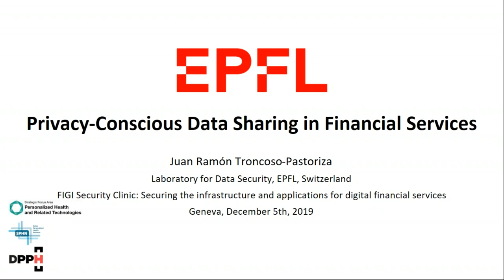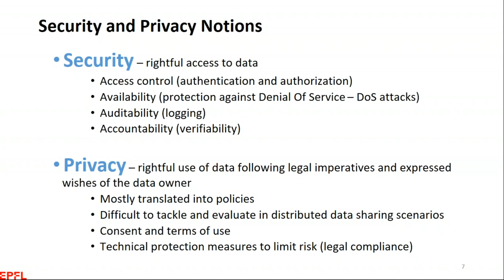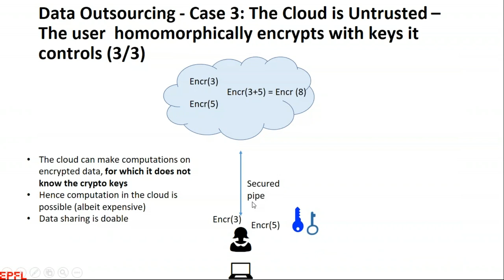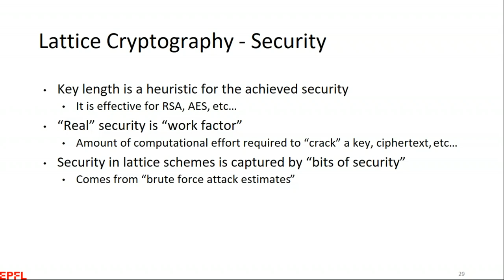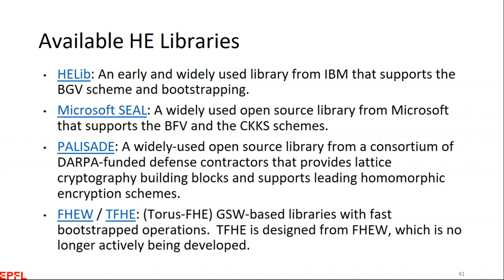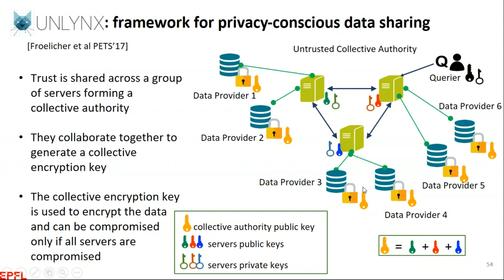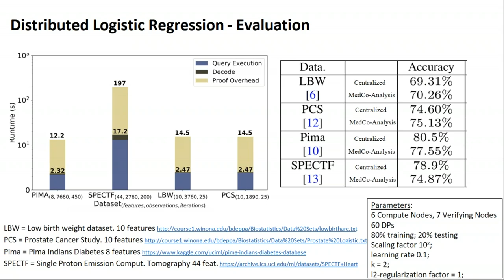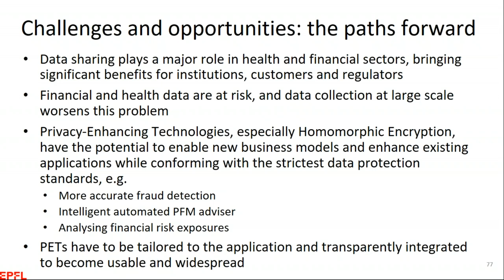FIGI Security Clinic: H2 Part III Homomorphic encryption application in digital finance - Juan Ramon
​​​​​​​​​​​​​​​FIGI Security Clinic: Securing the infrastructure and applications for digital financial services ​
Geneva Switzerland, 4-5 December 2019 H2 Part III Homomorphic encryption application in digital finance - Juan Ramon